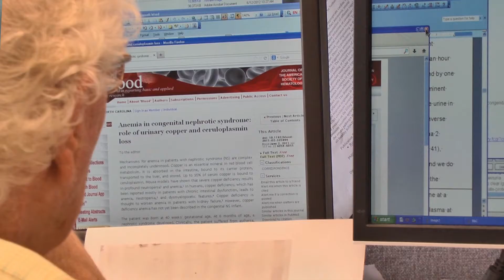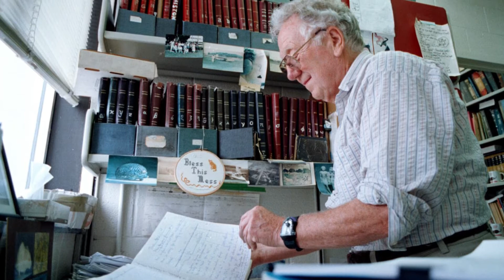Carolina Nobel Laureate Reflects on His Award, Career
UNC-Chapel Hill professor and researcher Oliver Smithies looks back on his research and academic career, his 2007 Nobel prize and offers advice for others who want to follow in his footsteps.